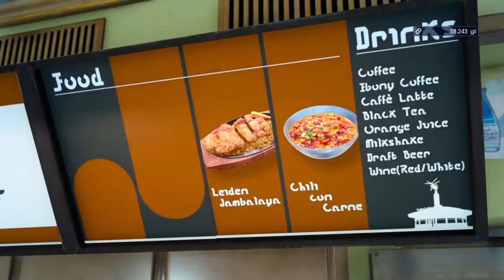FINAL FANTASY XV UP AP